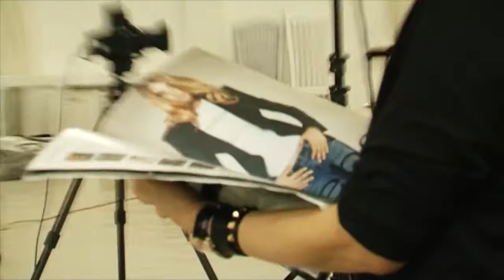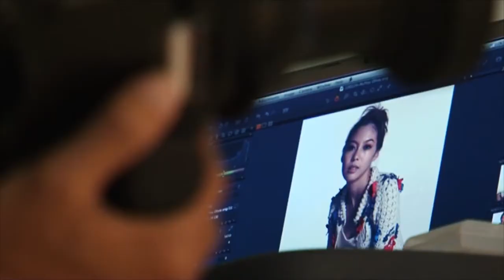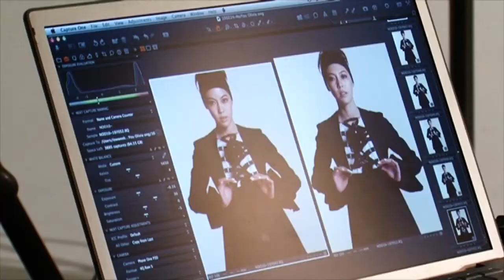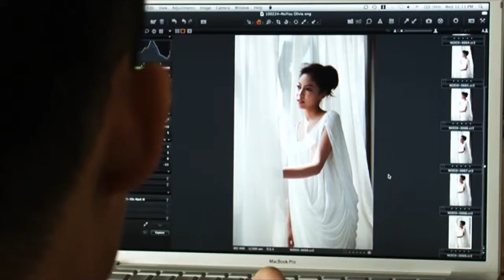Olivia Ong behind the scene photoshoot